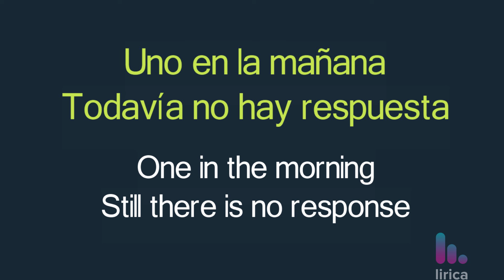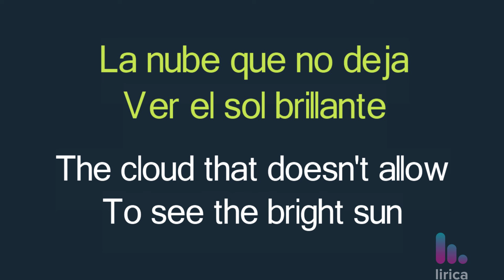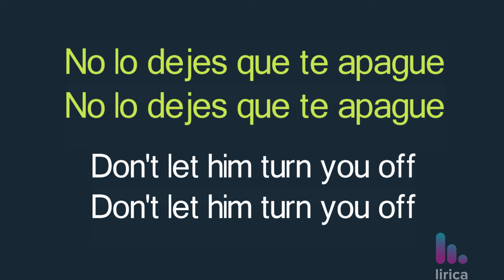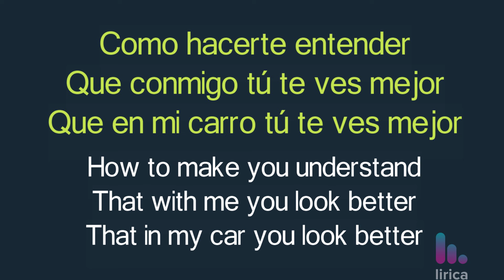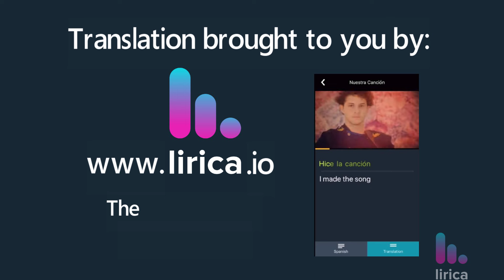Maluma - 11pm Lyrics English Translation - Spanish and English Lyrics - Meaning / Subtitles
Maluma 11pm Lyrics English Translation - Spanish and English Lyrics - Meaning / Subtitles / Dual Lyrics